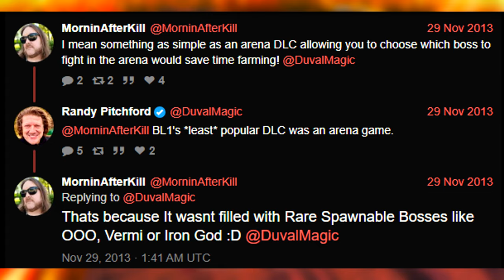Ki11erSix's 100% Roland Playthrough Comes Up SHORT...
I guess Kevin Hart playing Roland is GOOD CASTING because Ki11erSix's Roland has come up short during his 100% completion playthrough of Borderlands GOTY Enhanced being unable to complete Moxxi's Underdome...let's take a look at why!!!

Borderlands is a 2009 action role-playing first-person shooter video game developed by Gearbox Software and published by 2K. It is the first game in the Borderlands series. The game was released worldwide in October 2009 for the PlayStation 3, Xbox 360 and Microsoft Windows, with a Mac OS X version being released on December 3, 2010 by Feral Interactive The game's story focuses on a group of four "Vault Hunters", who travel to the distant planet of Pandora to search for the "Vault", which is rumored to contain advanced alien technology and other priceless riches. The hunters piece together clues to find the Vault while battling the savage wildlife of Pandora, local bandits that populate the planet, and ultimately banding together to prevent the Atlas Corporation and its privately funded paramilitary forces from reaching the Vault first.

The game features the ability to explore the in-game world, and complete both main missions and optional side quests, either in single-player or online cooperative gameplay, with the latter providing additional options for duels and competitive PVP matches in designated areas. Gameplay features include access to various weapons and shields that vary in type and statistics, weapons with special elemental functions, each playable character having distinctive class types and unique abilities for combat, upgradable skills, and the use of two-person vehicles. The game itself is rendered in cartoon-style graphics, to provide greater detail on weapons and environments, and was inspired by various action role-playing games of the time, such as Ultima and Diablo.

Borderlands was received positively upon its release, and sold over two million units by the end of 2009. It is considered to be one of the greatest video games ever made. Its success spawned four DLCs—The Zombie Island of Dr. Ned in November 2009, Mad Moxxi's Underdome Riot in December 2009, The Secret Armory of General Knoxx in February 2010, and Claptrap's New Robot Revolution in September 2010—and three follow-ups, Borderlands 2 in September 2012, Borderlands: The Pre-Sequel in October 2014, and Borderlands 3 in September 2019. A remastered version titled Borderlands Game of the Year Enhanced for Microsoft Windows, PlayStation 4 and Xbox One— was released on April 3, 2019, which features graphical enhancements, and gameplay improvements backported from Borderlands 2.[6] The remastered version was released for the Nintendo Switch alongside Borderlands 2 and Borderlands: The Pre-Sequel as part of the Borderlands Legendary Collection in May 2020

ADDITIONAL TAGS IGNORE THESE